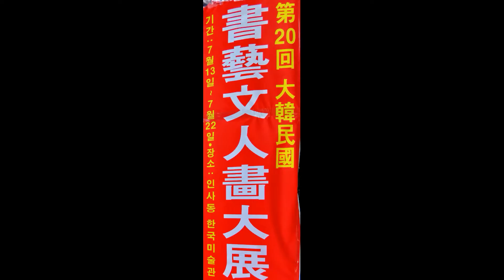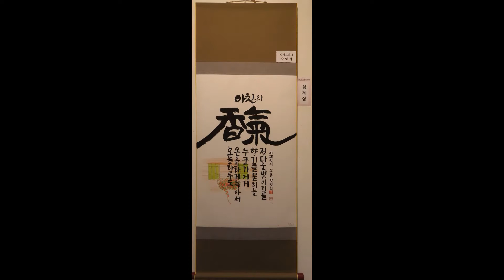제20회대한민국서예문인화대전 수묵캘리그라피 제주지회 수상자 2022년